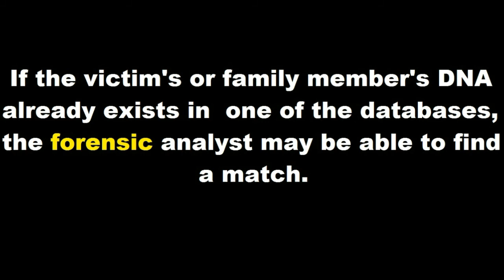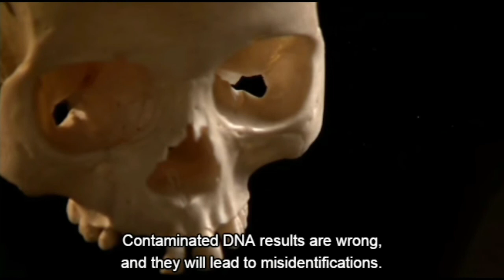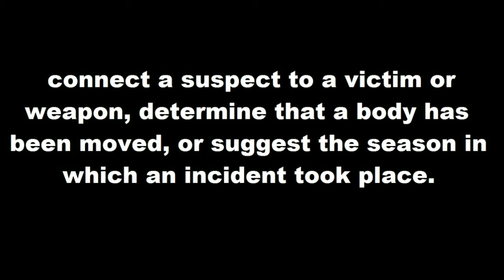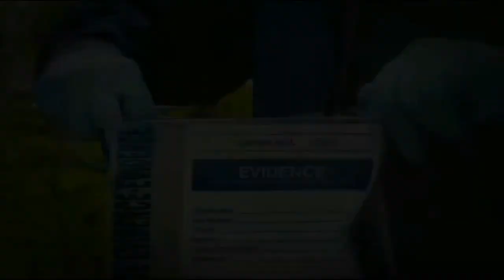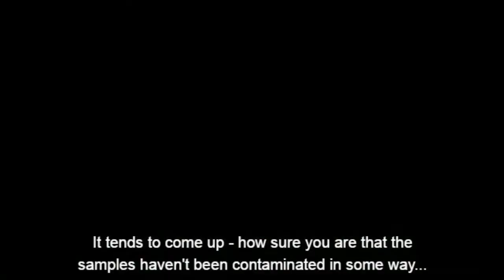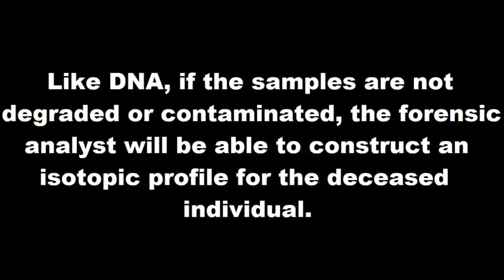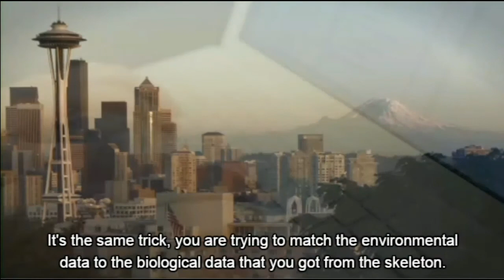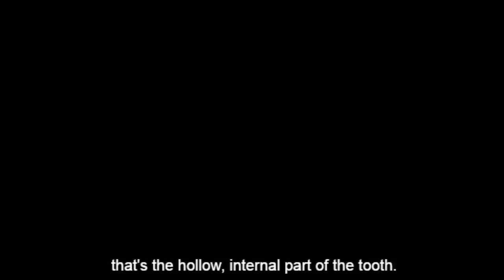Investigating Forensics - Chapter 7: DNA - Botany - Isotopes ( Overview )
INVESTIGATING FORENSICS is an on-line media developed and made available by SFU ( Simon Fraser University ) MUSEUM OF ARCHAEOLOGY AND ETHNOLOGY.